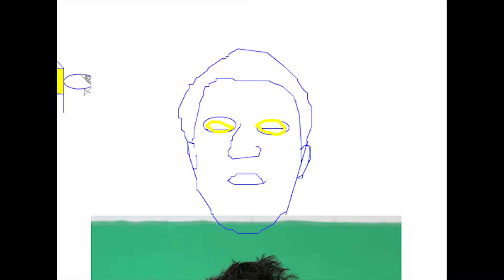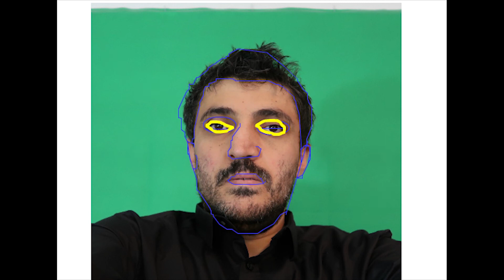My name is -Bulent Aydin (MUSIC only edit on request)